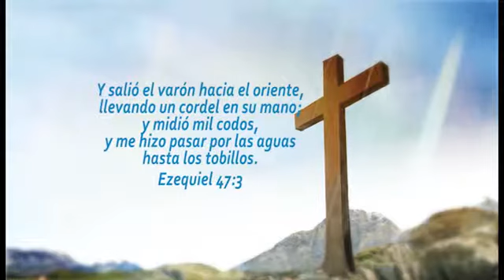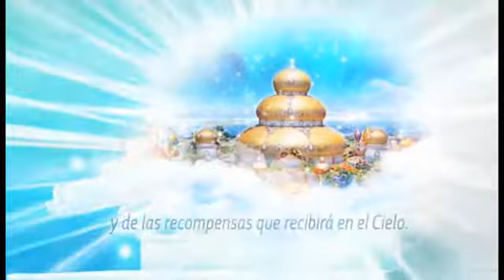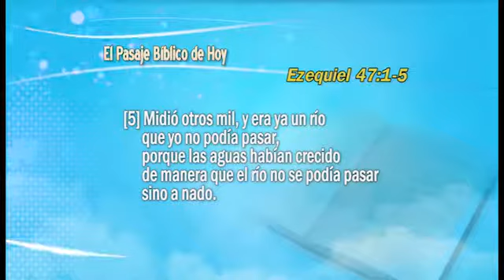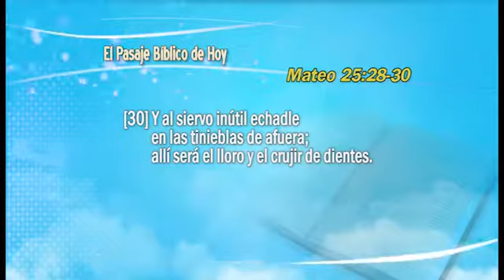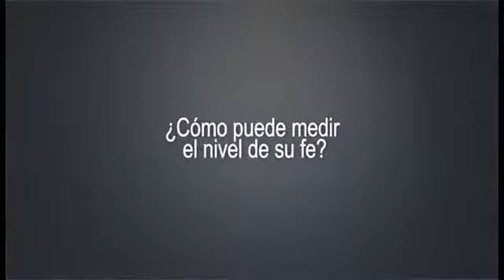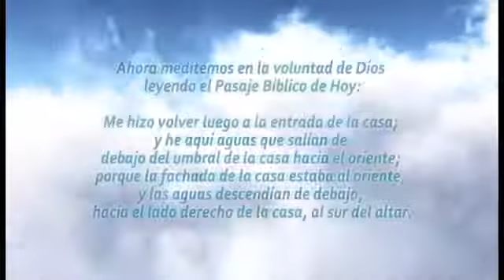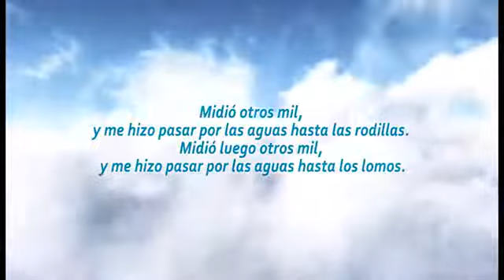17. Dios mide nuestra fe | GCNTV Colombia - Dr. Jaerock Lee - Manmin Church